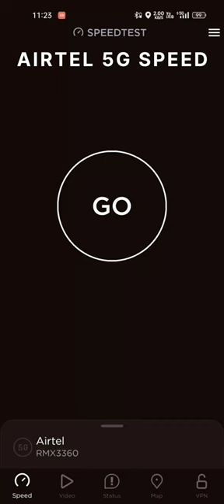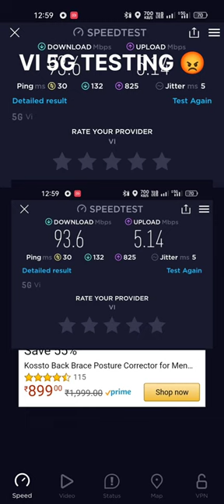Airtel 5G Real pune speed vs VI 5G speed pune SPEED TEST PE HI NET KHATM